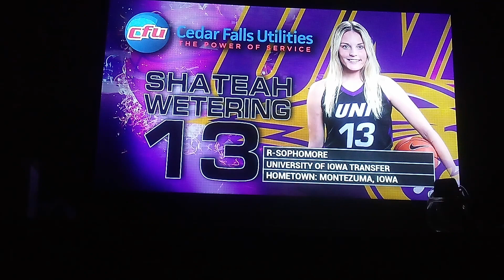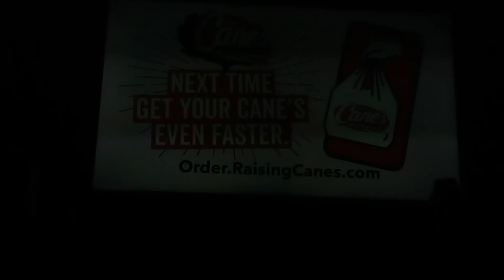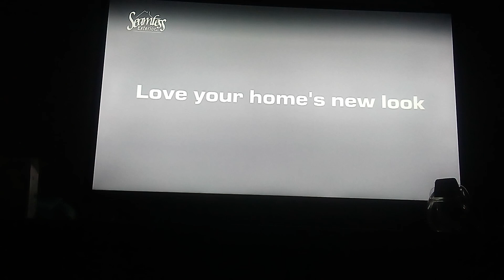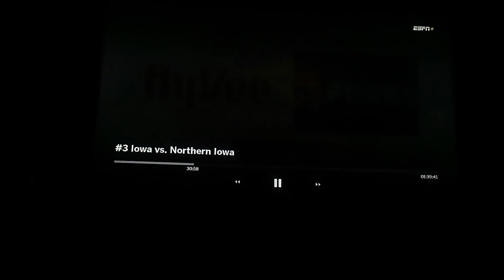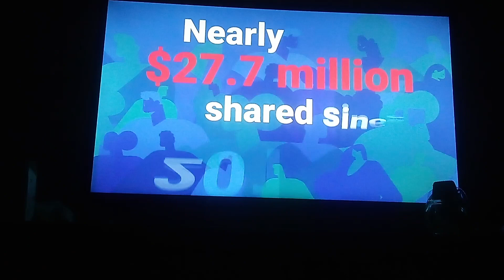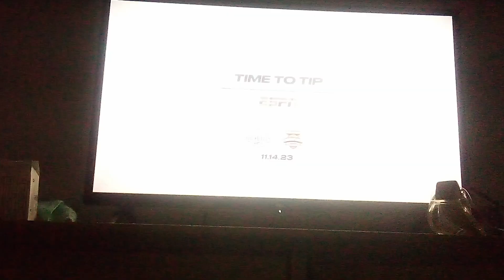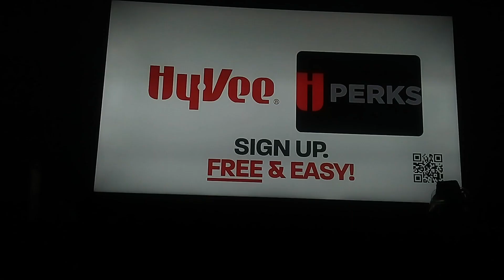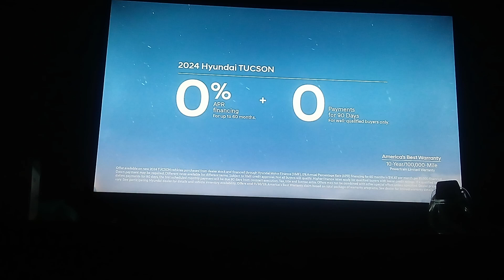IOWA VS NORTHERN IOWA WOMEN'S BASKETBALL FULL GAME HIGHLIGHTS 11.12.2023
IOWA VS NORTHERN IOWA WOMEN'S BASKETBALL FULL GAME HIGHLIGHTS 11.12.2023 ncaa ncaaw espnplus big10conference big10 big10.org missourivalleyconference missourivalley mvc-sports.org